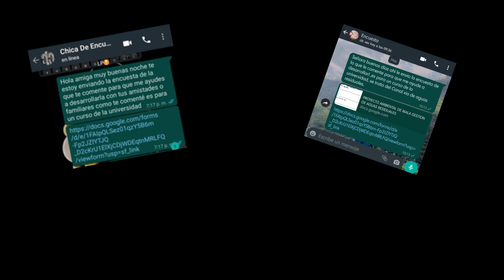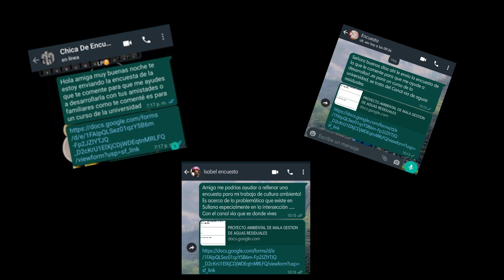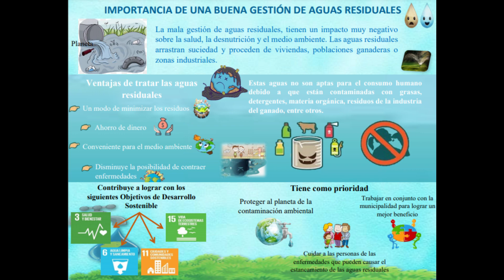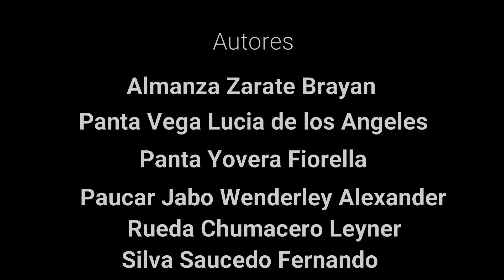LA MALA GESTION DE LAS AGUAS RESIDUALES EN EL CANAL VIA -SULLANA 2021 / LORCH VLOGS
En esta oportunidad junto con con mi grupo del Curso de Cultura Ambiental les compartimos esta problemática que viene sufriendo la provincia de Sullana , espero les guste y esto haga  tomar  conciencia .de los problemas ambientales en general
Compártelo !!